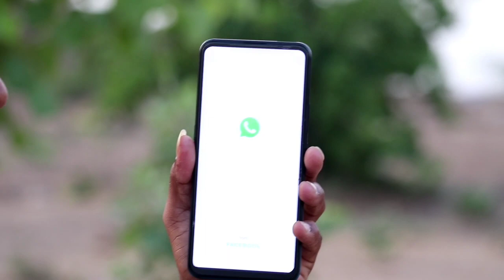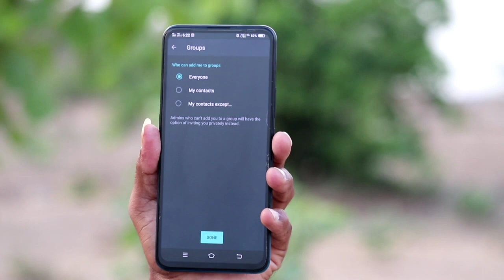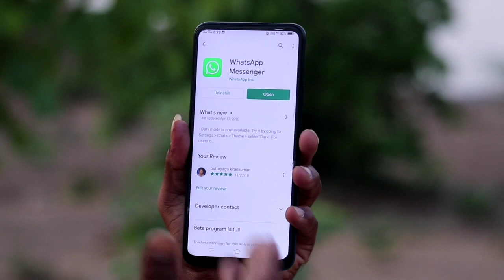Who Can Add Me To Whatsapp Groups in Telugu || kyw